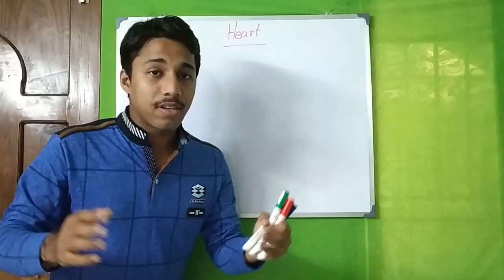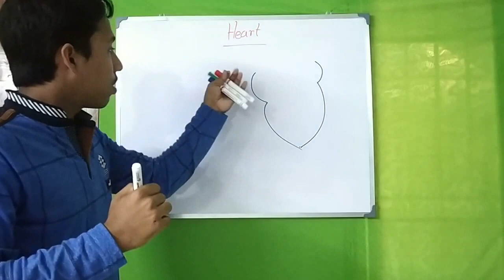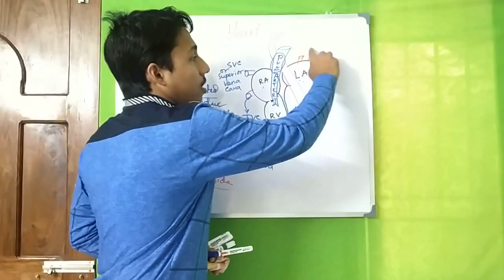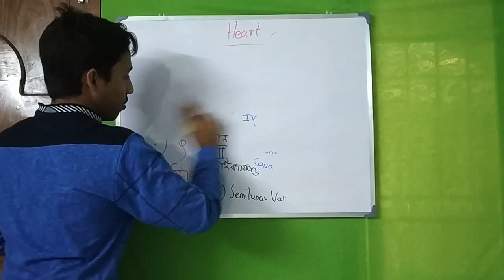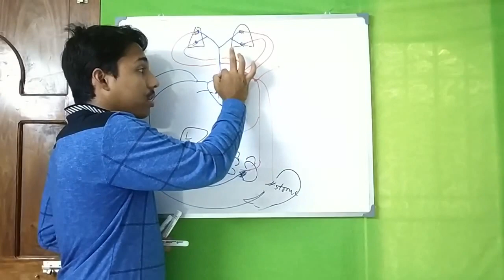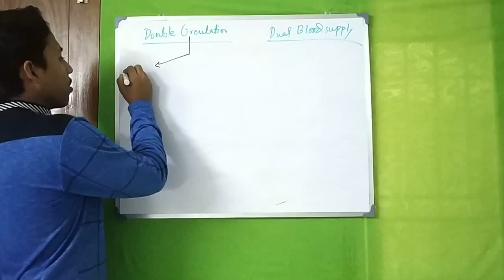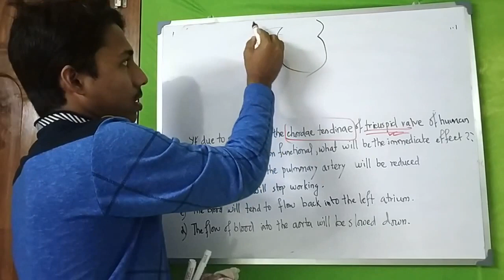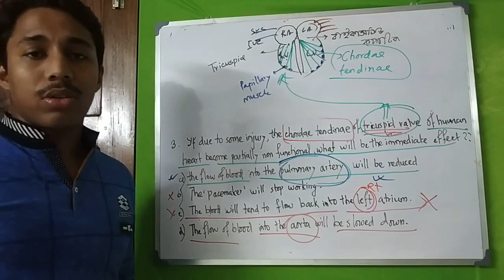Heart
Location and Structure of Heart,,Double circulation and Dual Blood supply